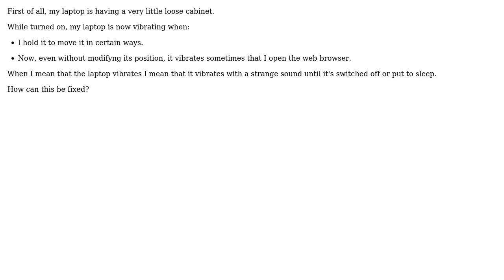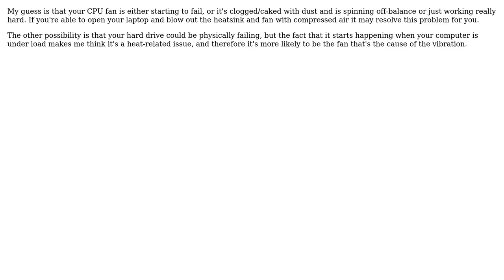My laptop is vibrating when moving it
With thanks & praise to God, and with thanks to the many people who have made this project possible! You are responsible for your own actions.